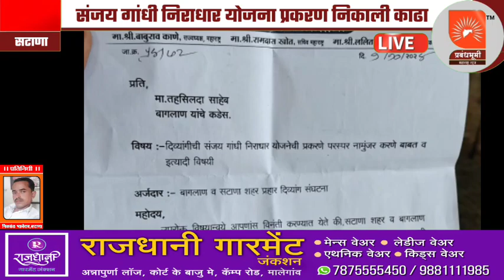प्रहार दिव्यांग संघटना सटाणा तहसीलदार यांना निवेदन; संजय गांधी निराधार योजना प्रकरण निकाली काढा